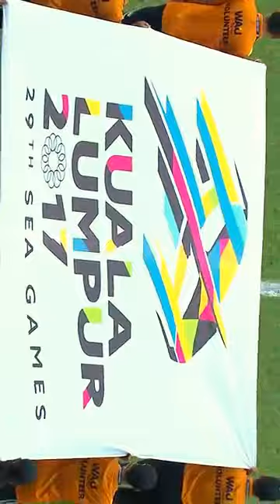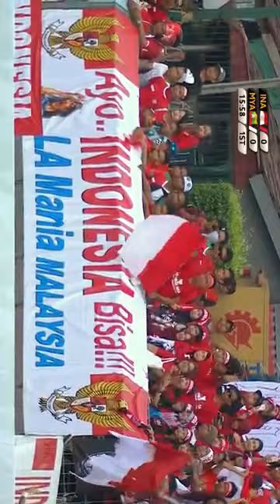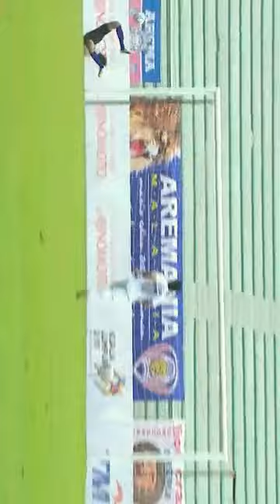Football INDONESIA VS MYANMAR SEMI FINAL Sea Games Kuala Lumpur 2017